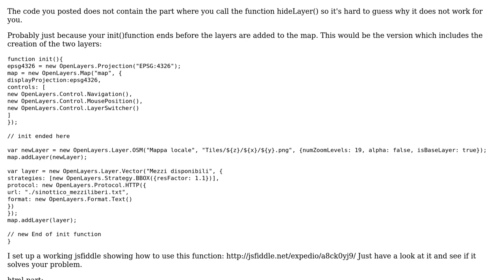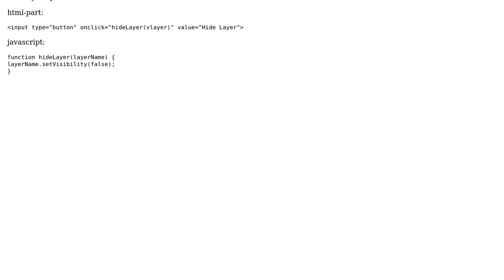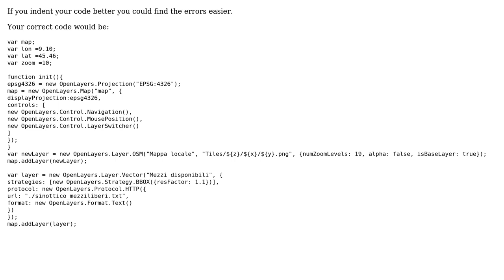GIS: OpenLayers hide layer function (2 Solutions!!)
GIS: OpenLayers hide layer function

With thanks & praise to God, and with thanks to the many people who have made this project possible! | Content (except music & images) licensed under CC BY-SA | Music | Images & others | With thanks to user Thomas B user nmtoken user Luke user Jonatas Walker and the Stack Exchange Network Trademarks are property of their respective owners. You are responsible for your own actions.